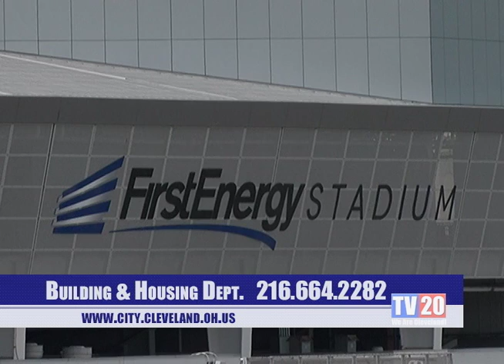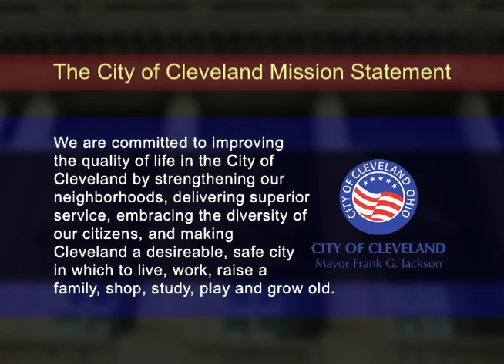Materials Used in Construction of First Energy Stadium are Safe and in Compliance with Code